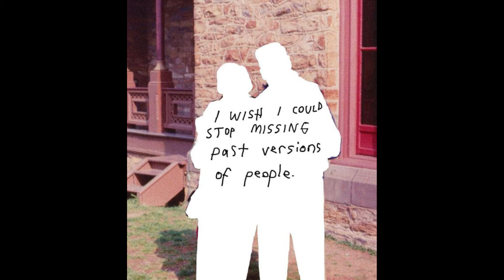(FREE FOR PROFIT) R&B x Trapsoul Type Beat - "Wayside" | Smooth R&B Instrumental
(FREE FOR PROFIT) RnB  Soul x LoFi Type Beat - WaySide
Beat Prod. @ovrthro x Ras-Hop
🎹  Key:          Fm
🎼  BPM:        140
Free for NON PROFIT use only and you must include (Prod. Ras-Hop) in the title as well as link my YouTube channel in the description. You cannot use or upload to Spotify, Apple Music, and so on if you do not purchase a lease or the exclusive.

In this video I offer you a free for profit beat of type Melting, inspired by the smooth and melodic sound of artists like The Weeknd, Bryson Tiller and Kehlani. The beat has a tempo of 130 BPM, a key of F minor and a vibe of romantic and sensual. I hope you like it and use it to create something amazing. You can listen to more of my beats on Spotify, SoundCloud and Bandcamp, the links are below. Thank you for your support and hope you enjoy my music

Frank Ocean type beat
Beats for songs
Buy rap beats
Beat lease
Beat leasing
So, grab your favorite beverage, find a comfortable spot, and let the calming sounds of lofi and chill music transport you to a state of relaxation. 🍵☁️

We regularly update our playlists, so you'll never run out of fresh beats to enjoy. 📢🎉

If you love what you're hearing, share this channel with your friends and fellow music enthusiasts. Let's spread the good vibes together! 🤝🎶

This beat is not just music; it's an experience waiting to be explored. Whether you're a seasoned artist or just starting your musical journey, this versatile instrumental has something for everyone.